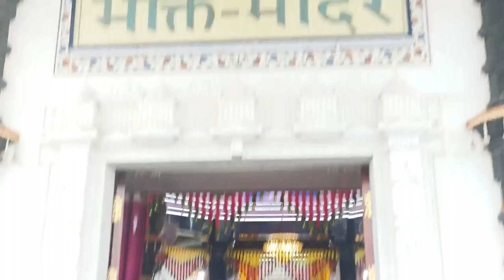bhakti mandir मनगढ़, राधे कृष्णा vlog mangad vlog// pratapgad vlog video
mangad dham vlog, krishna vlog mangad, mangad vlog
vlog
first vlog